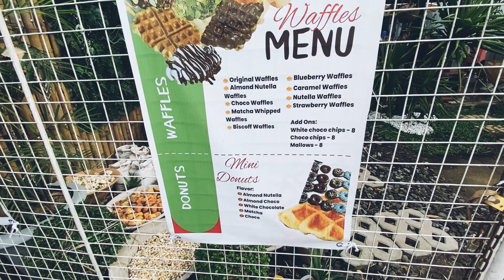GALA TAYO GUYS, SAMA KA BA?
After Bagyong Kristine, thank God coz were safe! Tara lets explore some of the places here in bicol! God is indeed great for this wonderful people and creation as well..